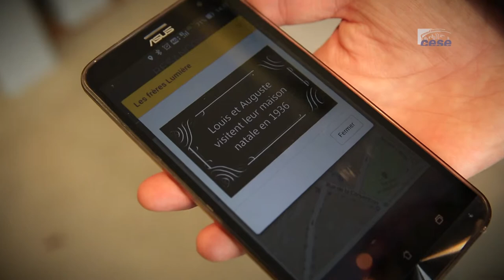Tourisme et numérique - cese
Avis présenté par Jean-Louis Cabrespines et Régis Wargnier, au nom de la section de l'aménagement durable des territoires.
Le tourisme est pour les territoires de France métropolitaine et des Outre-mer un vecteur de richesses (7 % du PIB) et d’emplois avec deux composantes :
- notre pays fait partie des premières destinations touristiques mondiales en nombre de visiteur.euse.s et en termes de recettes du tourisme international. Les arrivées de touristes internationaux.ales, ont crû en France de 6,5 % entre 2010
et 2016, alors qu’elles progressaient de plus de 40 % en Espagne ;
- les résident.e.s représentent les 2/3 de la consommation touristique en France mais un quart des Français.e.s n’est pas parti en voyage même une nuitée en 2015.

Le tourisme est l’une des activités les plus impactées par la révolution numérique. Les consommateur.rice.s accèdent via Internet à une grande palette de choix, cherchent les meilleurs prix et réservent souvent à la dernière minute. L’utilisation du téléphone mobile permet une diffusion très rapide d’offres touristiques, avec des incidences et des opportunités fortes pour le tourisme (m-tourisme), rendant essentielle la qualité de la couverture numérique.

De nouveaux modes de promotion et de commercialisation de l’offre touristique se sont imposés, poussés par des acteurs et actrices digitaux.ales (OTA, etc.) qui prennent une part importante de la valeur ajoutée du tourisme.

Des acteur.rice.s de l’économie collaborative favorisent la mise en marché d’éléments jusque-là peu utilisés (location de lieux d’hébergement par exemple), ce qui développe l’économie de l’usage mais aussi une concurrence parfois déloyale à l’égard des autres acteur.rice.s du tourisme. Des géants internationaux de l’e-tourisme acquièrent une puissance considérable et, implantés à l’étranger, échappent largement à la fiscalité sur les richesses tirées de leurs activités en France.

La majorité des acteur.rice.s du tourisme a entrepris de s’adapter à ces mutations et des régulations ont été mises en place : les Assises du tourisme de juin 2014 ont renforcé la coordination d’Atout France sur la promotion touristique de la France à l’international et sélectionné vingt destinations ; la création d’un réseau national d’incubateurs et spécialisés vise à favoriser la diffusion du numérique dans le tourisme. Le schéma régional de développement touristique et de loisir doit devenir un cadre de cohérence pour les politiques des collectivités territoriales.

Des progrès sont intervenus dans la recherche d’un équilibre entre les acteur.rice.s privé.e.s, avec une plus grande liberté tarifaire pour les hôtelier.ère.s par rapport aux agences de voyage en ligne, un encadrement de la location saisonnière et des obligations fiscales pour les propriétaires des biens loués.

Ces mutations offrent de grandes opportunités pour que la France et ses territoires valorisent mieux leur potentiel touristique grâce au numérique et que les touristes enrichissent leur expérience.

LE CESE FORMULE QUATRE PRÉCONISATIONS MAJEURES
- Création d’une Haute école du tourisme
- Nomination, auprès du Premier ministre, d’un.e interlocuteur.rice unique en charge du tourisme
- Lancement d’un Plan national de départ en vacances pour toutes et tous
- Création de parcours de découverte imaginés et initiés par les habitant.e.s des territoires